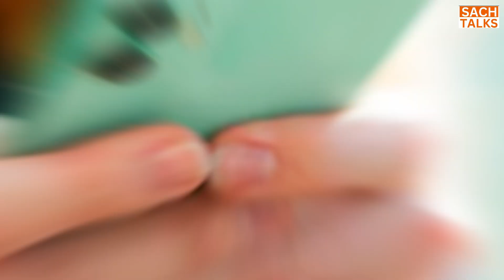भोजपुरी इंडस्ट्री में काम पाने के लिये लड़कियों को संबंध बनाना पड़ता है! Bhojpuri Industry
Dark Truth of Bhojpuri Industry